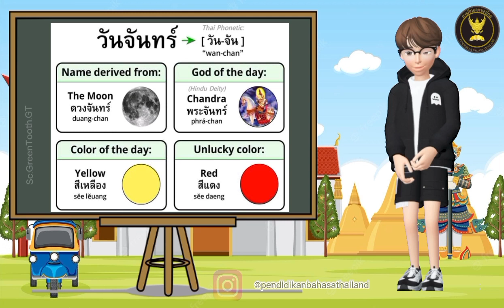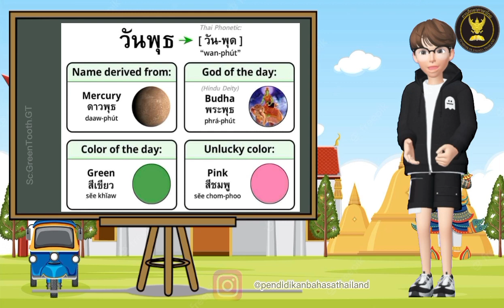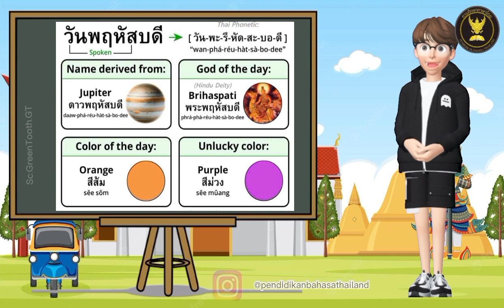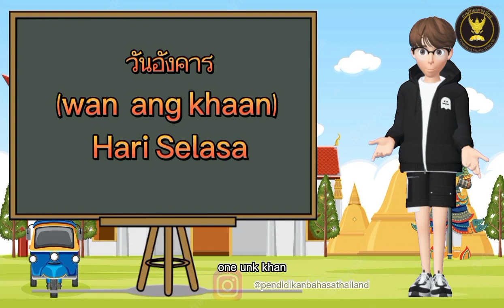EP:1 { BELAJAR BARENG NÓNG PHI } [ HARI DALAM BAHASA THAILAND ] Vo. Ze Pongsatorn Siagian